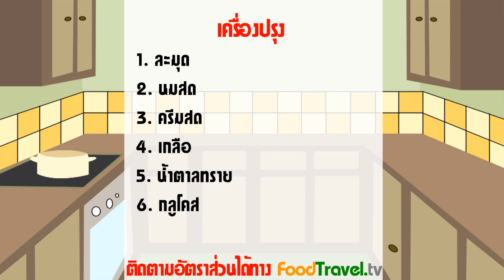ไอศกรีมละมุด Sapodilla Ice Cream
โอ๋เลือกที่จะทำไอศกรีมละมุดเพราะนึกถึงผู้ใหญ่หลายๆ ท่านค่ะ ลูกค้าผู้ใหญ่มักจะชอบทานรสหวาน แต่ก็ห่วงสุขภาพ โอ๋เลยคิดว่าละมุดเหมาะที่จะทำไอศกรีมเพราะรสชาติหวานในตัว ทำให้เราไม่ต้องใส่น้ำตาลมาก อีกทั้งผลละมุดสุกยังมีวิตามินเอ แคลเซียม ฟอสฟอรัส ทั้งยังดีกับระบบขับถ่าย และช่วยป้อ

วัตถุดิบไอศกรีมละมุด Sapodilla Ice Cream

เสิร์ฟ 5-6 ลูก
ระยะเวลาทำ 6-8 ชั่วโมง

1. ละมุดสุก 8 ลูก
2. นมสด 300 มิลลิลิตร
3. ครีมสด 75 มิลลิลิตร
4. น้ำตาลทราย 1/4 ถ้วยตวง
5. กลูโคส 2 ช้อนโต๊ะ
6. เกลือ 1/4 ช้อนชา

เครื่องปั่น ภาชนะสำหรับใส่ไอศกรีมแช่แข็ง

วิธีทำไอศกรีมละมุด Sapodilla Ice Cream

1. ปั่นส่วนผสมทั้งหมดรวมกันให้เนื้อละมุดละเอียด และน้ำตาลละลาย
2. นำส่วนผสมเก็บใส่กล่องปิดฝา แช่ในช่องแช่แข็ง แล้วคอยนำส่วนผสมออกมาคนทุก 1 ชั่วโมง ให้คอยคนและแช่แข็งจนกระทั่งส่วนผสมแข็งตัวเนียน